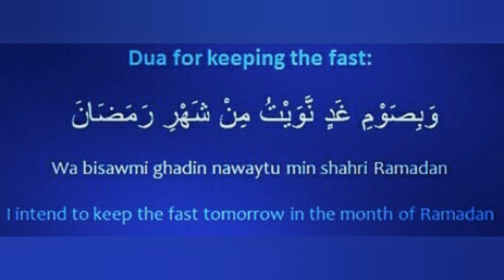Dua for fasting. Dua for keeping the fast. Dua for suhur. ISLAM IS PEACE